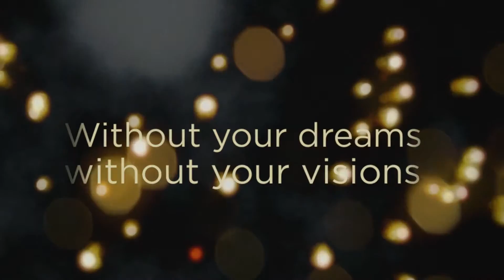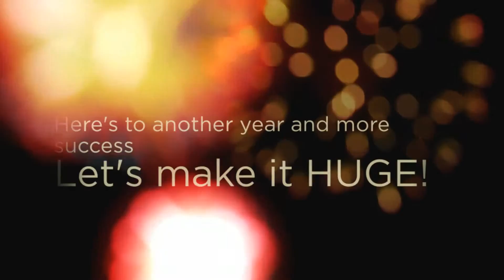MadCap 2014 recap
A recap of our 2014 year madcapdevelopments.com